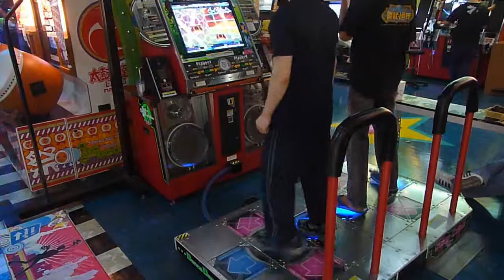[DDRX2 プレイ動画] FIRE FIRE (BSP) pfc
[DDRX2 プレイ動画]
FIRE FIRE
basic single vs expert single

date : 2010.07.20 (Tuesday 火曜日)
1P : NLS.TW - 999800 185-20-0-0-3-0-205 nr PFC AAA
2P : A.K. - 819800 B nobar